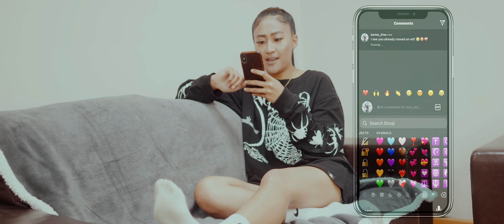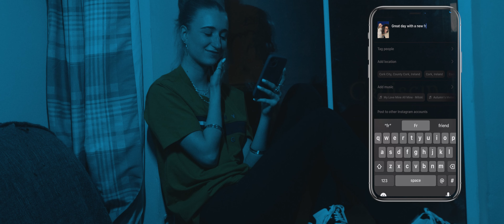JRILLA - Love Its Good But Life Is Better ( OFFICIAL MUSIC FILM )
on all the platforms

   JRILLA

LYRICS
Falling out of love I need to leave this situation
Operation no association
Relationship examination there’s no communication
This ain’t what we planned when we were building the foundation

I don’t know why your acting complicated
if I said that I love you once baby that’s an understatement
Maybe I like these bitches basic
You Too eccentric I can’t take it
Too possessive that’s us both
this jealousy got me feeling cold
I know she knows I’m ready to leave I’m ready to go
Cause In the beginning our love was lighting ugh
How did that all change
You know some say it’s all about timing I wish I never met you that day
I gave you a 100 percent of myself and now I just don’t feel the same
And even my guys be telling me
Jrilla lost his way
Jrilla lost his touch
Jrilla lost his pace
I miss the day I’d ride out with a mask on face
I miss the days that I used to trap
I miss the days that I used to pray
I miss the days that we used to love
But baby things just don’t feel the same
Baby things just don’t feel the same

I need something to take my mind off of us
Baby I think it’s time that I tell you this ain’t what I thought it was
And I don’t know if that’s changing
Maybe this ain’t the love I needed
I’ve been fighting all these demons
If it ain’t marriage there’s no reason
No no reason to stay fuck it
I see this shit from miles away
Mans got too much pride to be in a rave
Mans not santan mans not Dave
Mans not homo mans not gay
If I play poker watch my face
If I’m not joking mans not j
Look at my tracks they copy and paste
Shopping Gucci shopping prada I don’t care what’s on the tag
I was down I had no cash
I flipped the script I’m bout to make 100 grand
I’ve got the world between my hands
Who’s this girl that’s tryna dance
Tryna grab this piece of meat inside my pants uh